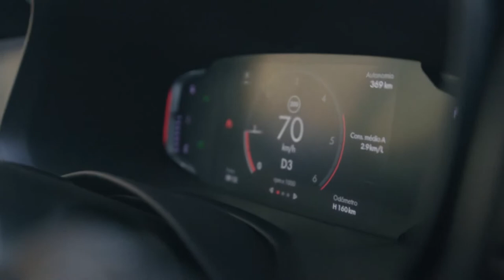Nova Fiat Toro mais ágil e conectada